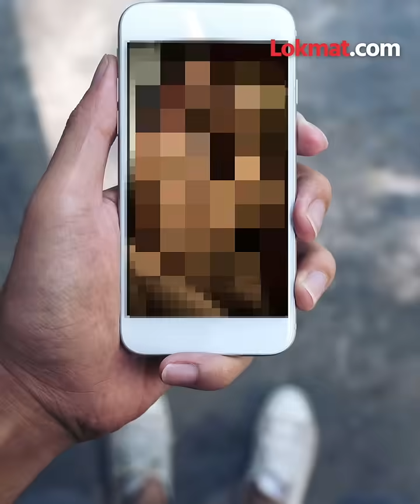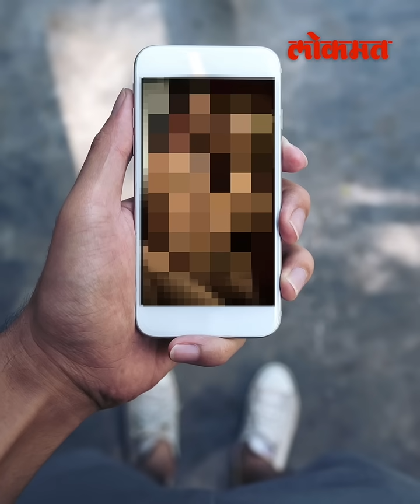तरुणांचं आयुष्य ज्याने बरबाद होतंय ते रिव्हेंज पॉर्न म्हणजे? Buldhana Khamgaon Revenge Porn Case-HA2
तरुणांचं आयुष्य ज्याने बरबाद होतंय ते रिव्हेंज पॉर्न म्हणजे? Buldhana Khamgaon Revenge Porn Case